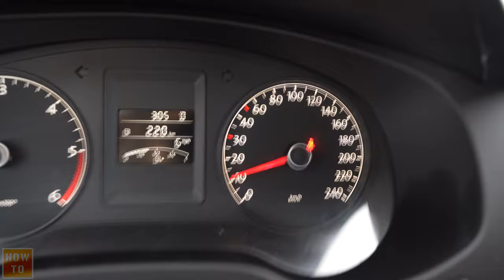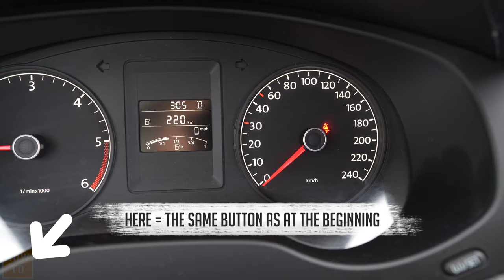How to Change Speed Unit on VW Jetta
My goal with this channel is to explain how to do something to solve your problems as quickly as possible.
Also, do not hesitate to ask questions in the comment, I might give you an answer on another great video like this one.

And finally here is the gear I use to record and edit my How To videos